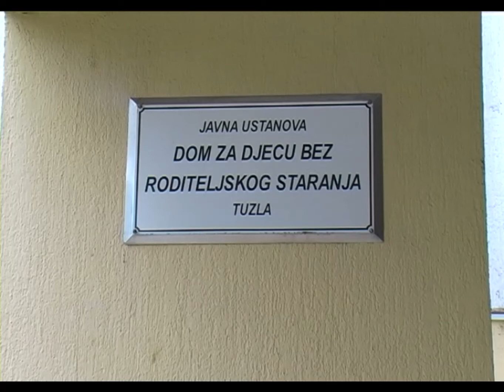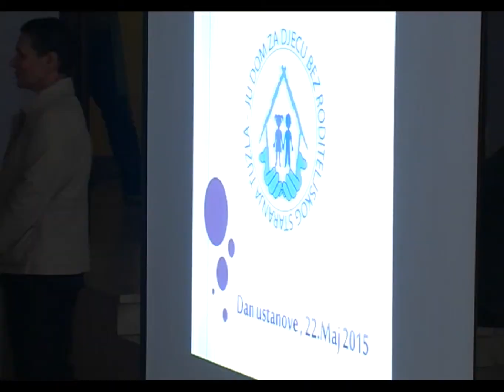48. godišnjica Doma za djecu bez roditeljskog staranja Tuzla - 22.05.2015.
Dom za djecu bez roditeljskog staranja Tuzla, povodom obilježavanja 48. godišnjice svog postojanja, organizovao je svečanu manifestaciju, te sportske i kreativne aktivnosti za djecu. Manifestaciji su prisustvovali prijatelji ove ustanove.